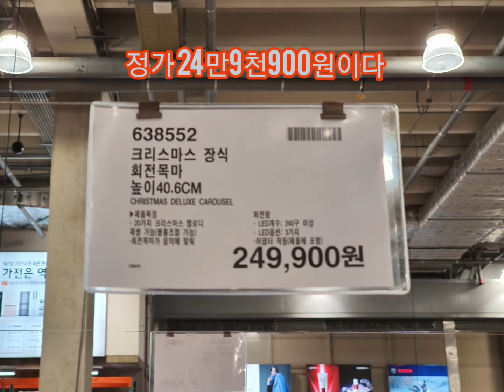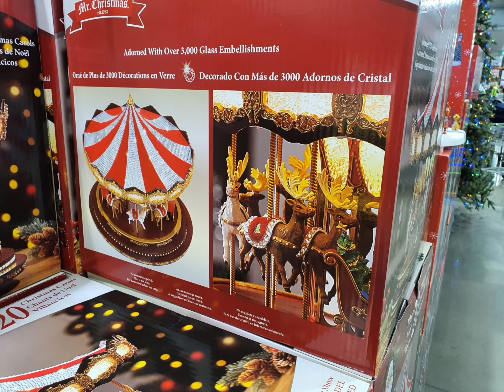코스트코 상봉점 방문-mr.christmas grand deluxe carousell 코스트코 회전목마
9월달인데 코스트코에서는 미리메리크리스마스 시즌이다